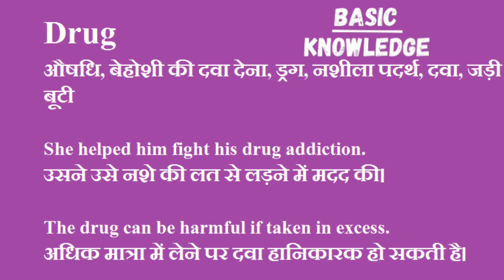Drug ka hindi me matlab|Drug meaning in Hindi